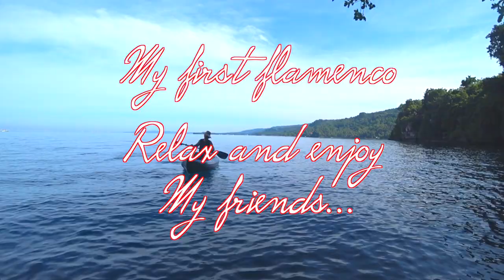Relax and ejnjoy in dancing on kayak .Flamenco on kayak .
Beautiful nature sea water flowing under the kayak relaxes and makes you want to dance even on a kayak.